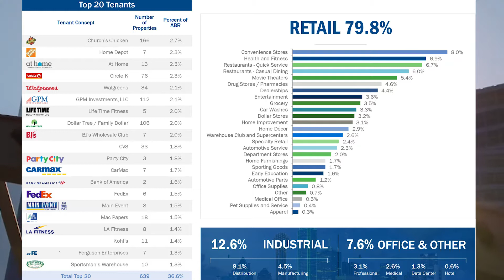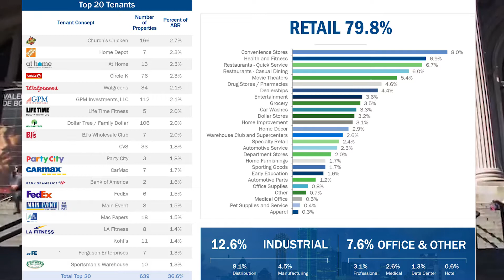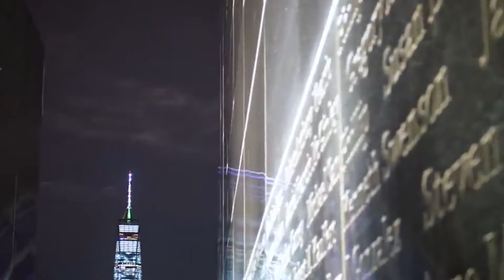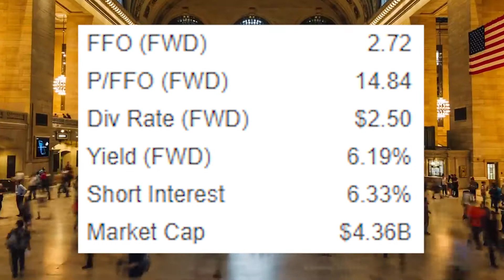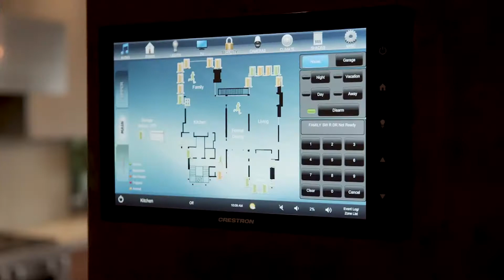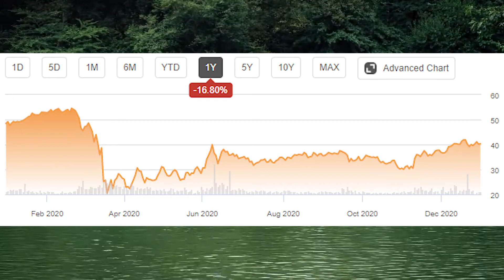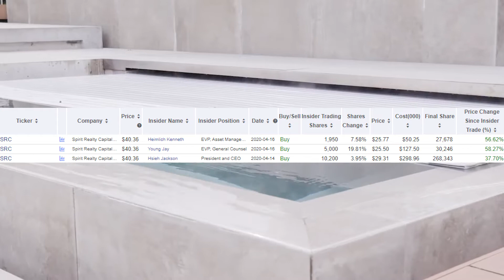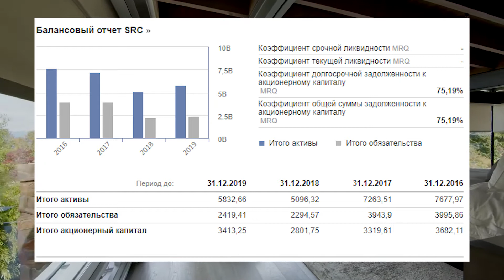Лучший REIT Spirit Realty Capital (SRC)- Обзор, Анализ, Дивиденды | Оценка - 7/10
►Приветствую, ты на канале Invest King
На этом канале я иду к цели - богатству, пассивному доходу, счастливой жизни и помогу в этом вам!
Здесь я буду показывать весь свой путь от самой первой инвестиции до ... А вот до какой инвестиции нам ещё предстоит узнать?)

►Сегодня в этом видео:

Обзор Компании Spirit Realty Capital SRC
00:00 - Приветствие
01:28 - Описание и разбор структуры бизнеса
04:50 - Фундаментальные Показатели